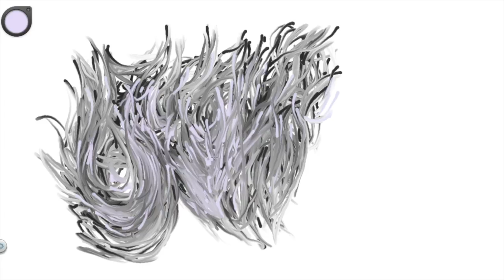Dreams in the soul Cocohen